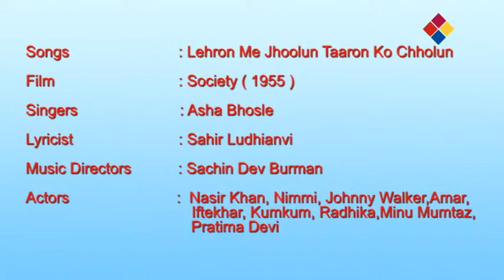Lehron Me Jhoolun Taaron Ko Chholun / Society 1955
Lehron Me Jhoolun Taaron Ko Chholun
Society 1955
Society is a 1955 comedy film directed by William Beaudine and starring the comedy team of The Bowery Boys. The film was released on April 17, 1955, by Allied Artists and is the 37th film in the series. It is the only film in the series to receive an Academy Award nomination, albeit through being mistaken for another film with the same title.
Synopsis
Sach receives news that he is the heir to the Terwilliger Debussy Jones fortune. Accompanied by his pals Slip and Louie, he arrives at the Jones mansion to review the legal papers needed for him to claim his new fortune. However, Sach and Slip discover that the rightful heir, the young Terwilliger III, is being cheated out his inheritance by the miscreant duo of Stuyvesant Jones and Clarissa. Sach and Slip, with the help of their fellow Bowery Boys, save the day and restore the heir’s inheritance.[1]

Cast
The Bowery Boys
Leo Gorcey as Terence Aloysius "Slip" Mahoney
Huntz Hall as Horace Debussy "Sach" Jones
David Gorcey as Charles "Chuck" Anderson (credited as David Condon)
Bennie Bartlett as Butch Williams
Additional cast
Bernard Gorcey as Louie Dumbrowski
Amanda Blake as Clarissa Jones
Dayton Lummis as Stuyvesant Jones
Ronald Keith as Terwilliger Debussy "Twig" Jones III
Gavin Gordon as Frisbie
Dave Barry as Palumbo, the pianist
Paul Harvey as Henry Baldwin